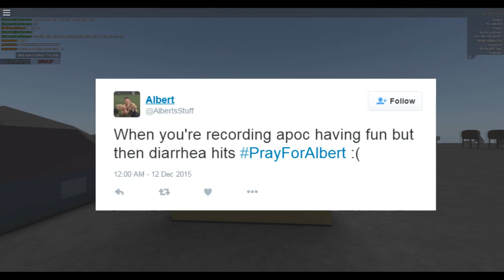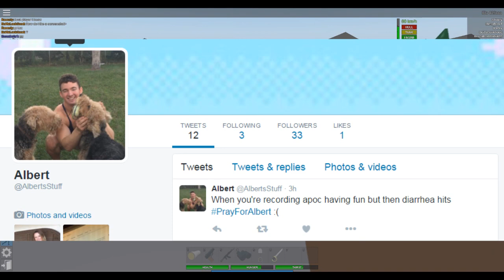NO-CLIPPING/WALL GLITCH | Apocalypse Rising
playing apoc stealin some cars stealin some ssssssssssssssss stuff. poop in the vid and stuff. im tired.\n\nfollow me on instagram and twitter @AlbertsStuff